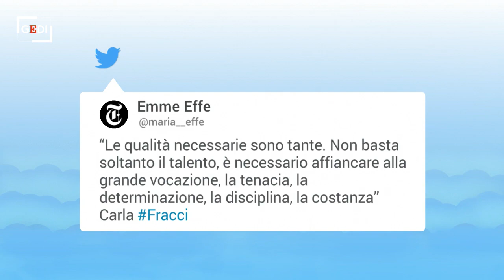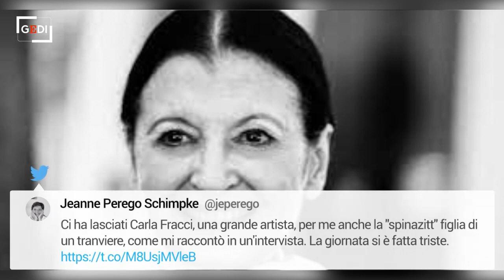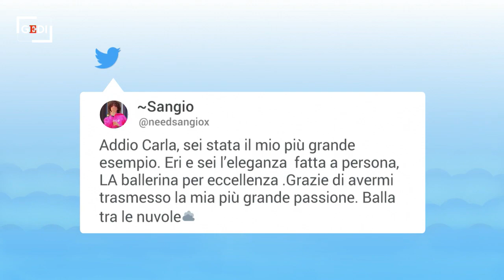Addio a Carla Fracci, il cordoglio sui social: "La più grande di tutte, danza tra le nuvole"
Carla Fracci è morta, a Milano, all'età di 84 anni. Tantissimi i messaggi di ricordo e cordoglio su Twitter. "La più grande di tutte". "Con Carla Fracci è morta una parte della danza". "Carla Fracci ha onorato, con la sua eleganza e il suo impegno artistico, frutto di intenso lavoro, il nostro Paese. Esprimo le più sentite condoglianze ai familiari e al mondo della danza, che perde oggi un prezioso e indimenticabile riferimento", la dichiarazione del presidente Mattarella. .A cura di Serena Console